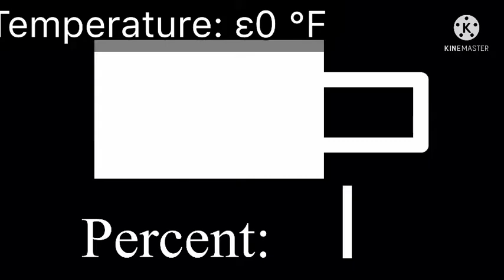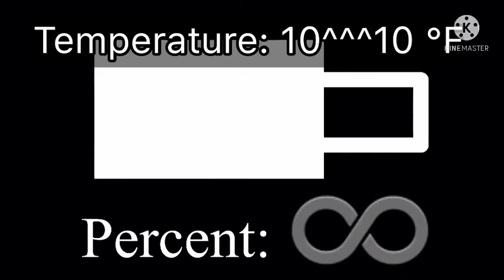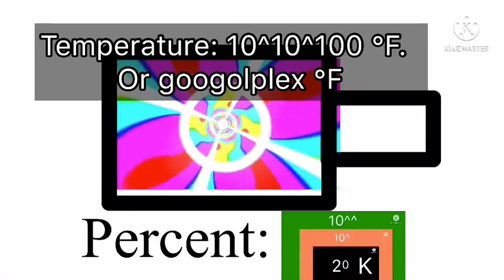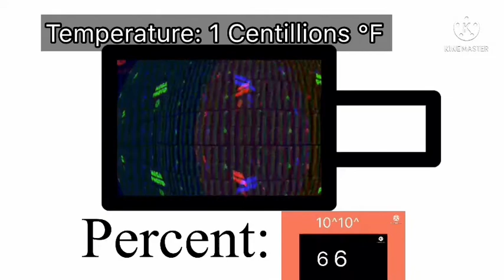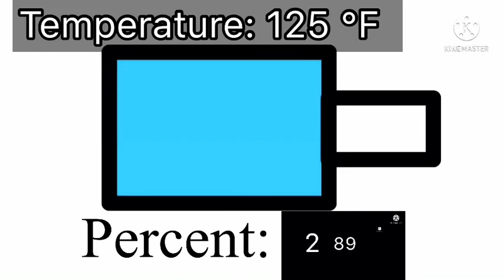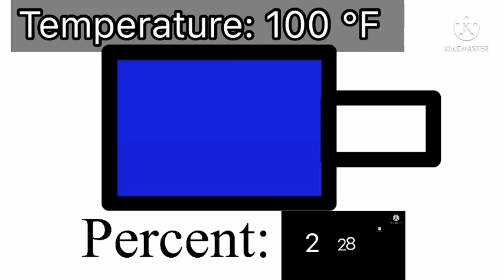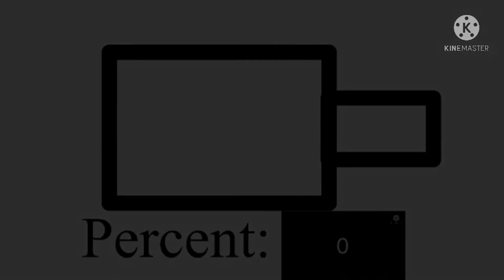Battery undercharging from absolute infinity to 0